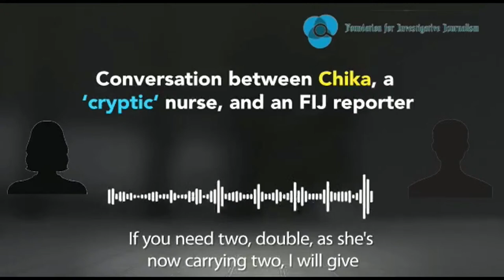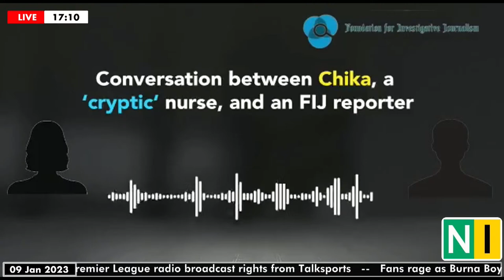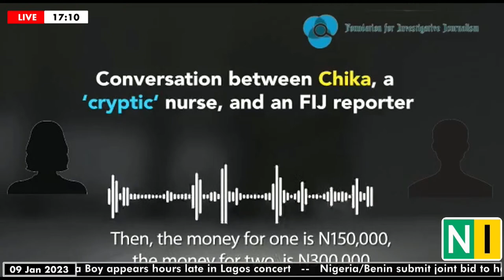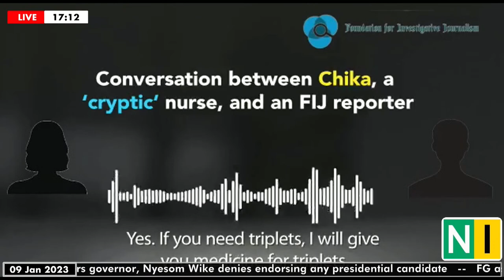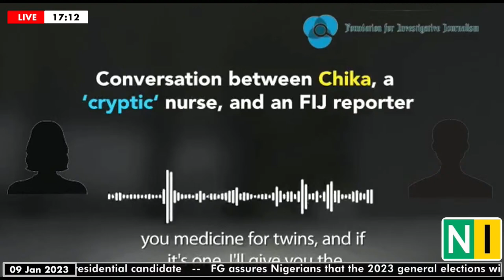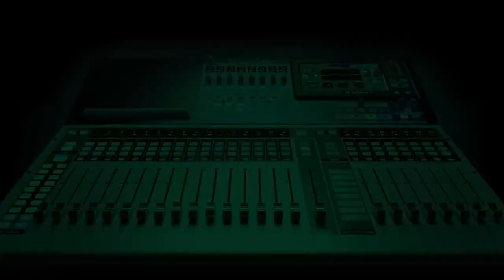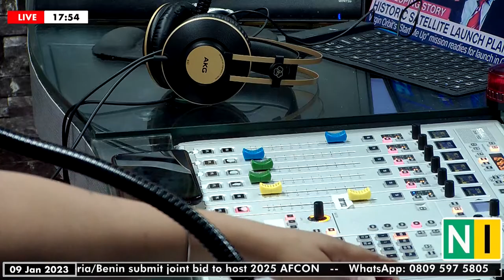How Rampant Are Fake Pregnancy Scams In The Southeast?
UNESCO created the term “baby factory” in 2006.

Join the conversation...

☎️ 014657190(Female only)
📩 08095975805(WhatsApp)